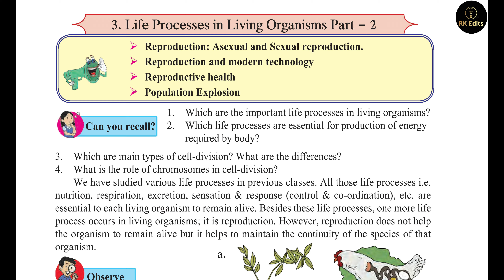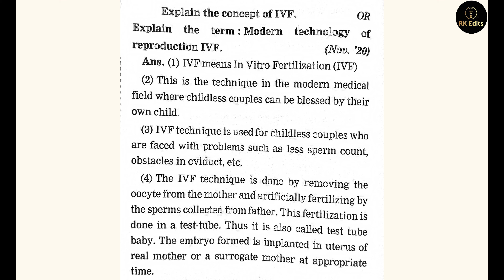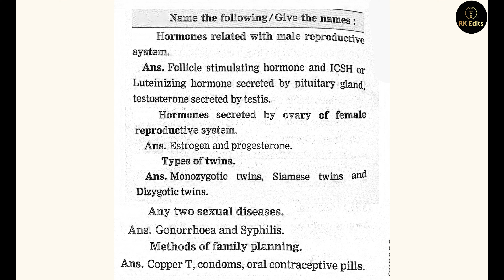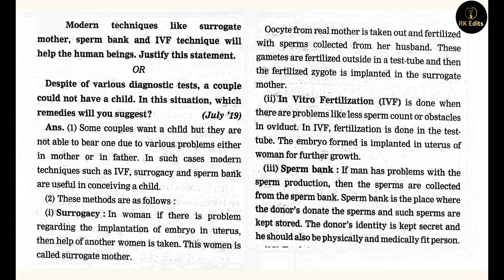Life Processes in Living Organisms Part 2 | Class 10 | Chapter 3 | Questions and Answers | Exercise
Hello Dosto,
I am Rushikesh Khode.
Is Video mein hum 10th STD ke Subject science 2 ka chapter 3 Life Processes in Living Organisms Part 2 ke questions and answers solve karenge.

pdf notes exercise
fill in the blanks
write definitions
give the scientific reasons
answer in details
answer in brief
write the labelled diagram
Living Organisms and Life Processes
Living organism and Energy production
Glycolysis
Tricarboxylic acid cycle (Krebs cycle)
Electron transfer chain reaction
Energy Production in Microorganisms through Anaerobic Respiration
Energy from different food components
Cell Division: An Essential Life Process
Prophase
Metaphase
Anaphase
Telophase
Mitosis
Meiosis